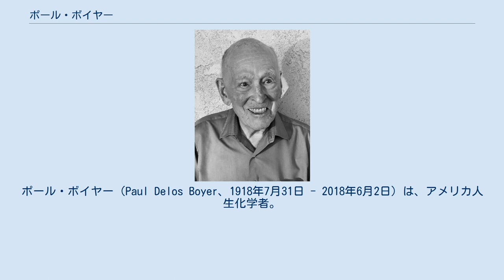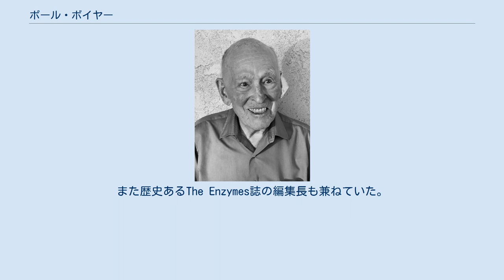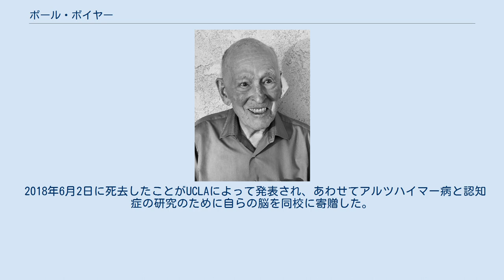ポール・ボイヤー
ポール・ボイヤー（Paul Delos Boyer、1918年7月31日 - 2018年6月2日）は、アメリカ人生化学者。
アデノシン三リン酸合成酵素の構造の解明に対して、1997年のノーベル化学賞を受賞した。
 ボイヤーはユタ州のプロボに生まれた。
プロボ高校に入学し、生徒会と討論部で活躍した。
1939年にブリガムヤング大学で化学の学士号を取得し、大学院時代にはウィスコンシン卒業生基金の奨学金を受けた。
ウィスコンシンを発つ5日前、ボイヤーはライダ・ウィッカーと結婚した。
彼らは3人の子供と8人の孫に恵まれた。
 1943年にウィスコンシン大学マディソン校から生化学の博士号を得た後は、スタンフォード大学で輸血用に血清アルブミンを安定化させるという軍事研究に従事した。
その後ミネソタ大学で独立した研究室を持ち、酵素の研究に動力学、同位体、化学などの方法論を持ち込んだ。
1955年にはグッゲンハイム・フェローを得て、ユーゴー・テオレルとともにアルコール脱水素酵素の研究を行った。
1956年にはヒル基金の援助を得てミネソタ大学の医学部に移った。
1959年から60年にかけてアメリカ化学会の会長の職に就き、1969年から70年にかけてはアメリカ生化学会の会長として活躍した。
 1963年からはカリフォルニア大学ロサンゼルス校(UCLA)の化学および生化学の教授を務め、1965年には分子生物学研究所の責任者となった。
また大学院部局間の調整にもあたった。
しかしこのような激務でも彼の創造性は低下することがなく、ATP合成酵素の結合性に関して、3つの仮説を打ち立てた。
即ち、獲得したエネルギーは最初からATPの合成に使われるのではなくリン酸基の結合を励起し、ATPの強い結合を緩ませるのに使われること。
3つの活性部位は強制的に配列の結合性が変わること。
酵素の外周にある活性サブユニットの結合性が変化が内部の小さなサブユニットの回転に由来するという仮定である。
 ボイヤーは1963年から89年までAnnual Review of Biochemistry誌の編集長、または副編集長であった。
また歴史あるThe Enzymes誌の編集長も兼ねていた。
1981年、カリフォルニア大学ロサンゼルス校(UCLA)の講師になり、1989年にはアメリカ化学・分子生物学会のローズ賞も受賞した。
その他、1974年にはストックホルム大学の、1996年にはミネソタ大学の、1998年にはウィスコンシン大学の、それぞれ名誉教授になっている。
 2018年6月2日に死去したことがUCLAによって発表され、あわせてアルツハイマー病と認知症の研究のために自らの脳を同校に寄贈した。